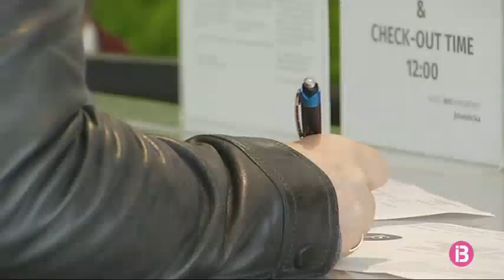El Regne Unit posa nous límits al cost de les reclamacions per lluitar contra les denúncies falses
La noticia arriba després de l'escàndol que va esclatar aquest hivern a les Illes i altres indrets turístics de l'Estat.